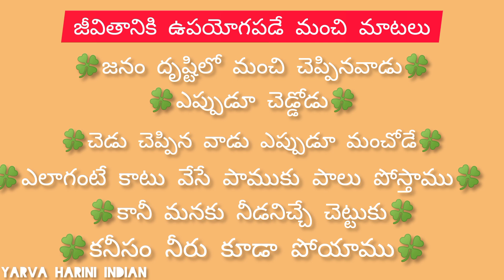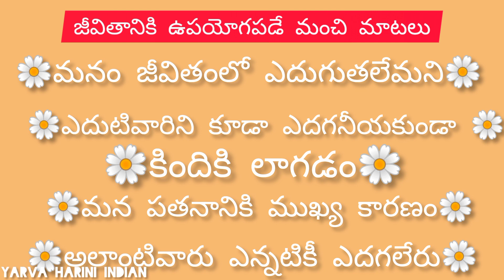జీవితసత్యాలు నిత్యసత్యాలు జీవనసూత్రాలు motivationalwords!inspiringwords//trendingwords//